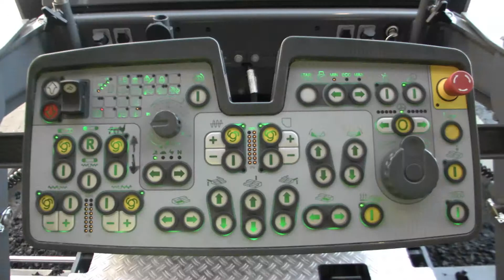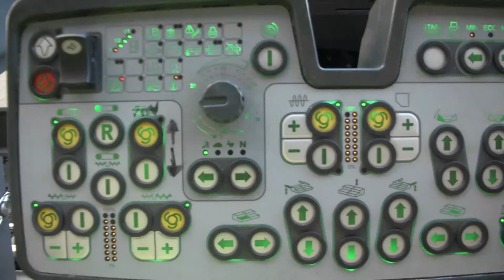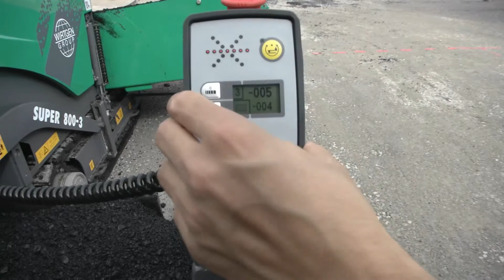VÖGELE SUPER 800-3i - Murrhardt, Allemagne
Place de parking pour le nouveau centre commercial de Murrhardt près de Ludwigsbourg, Allemagne